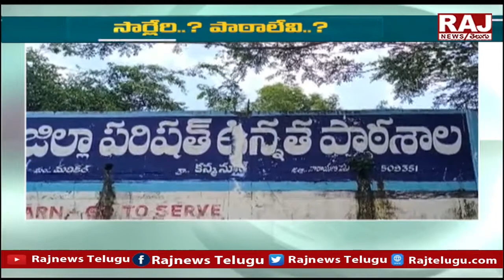ప్రభుత్వ పాఠశాలల్లో టీచర్లు లేక విద్యార్థుల కష్టాలు | Government schools | Narayanpet District Raj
ప్రభుత్వ పాఠశాలల్లో టీచర్లు లేక విద్యార్థుల కష్టాలు | Government schools | Narayanpet District Raj News Telugu